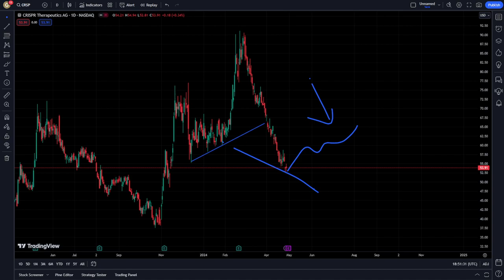CRSP Stock Price Prediction News Today 28 April - Crispr Therapeutics AG